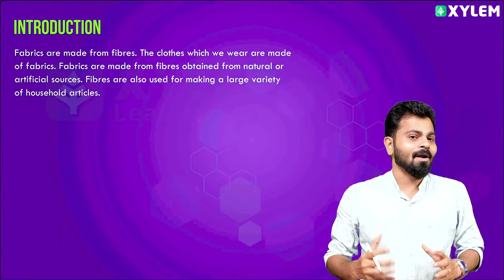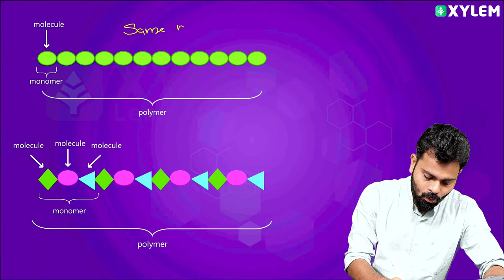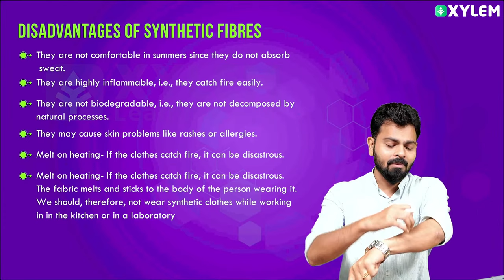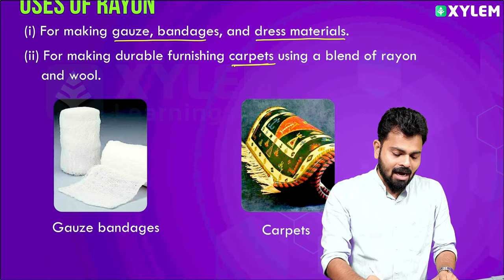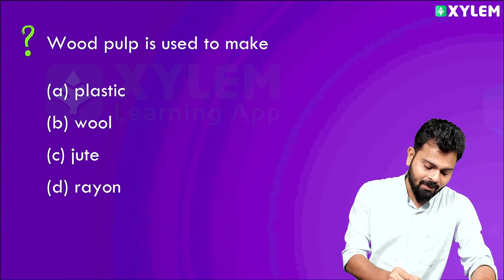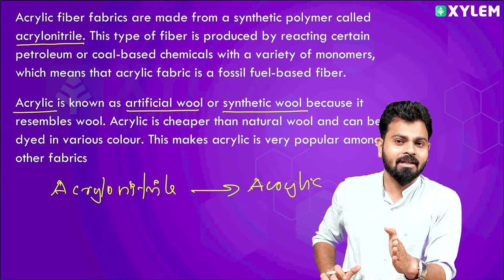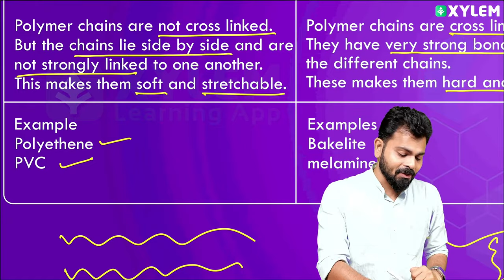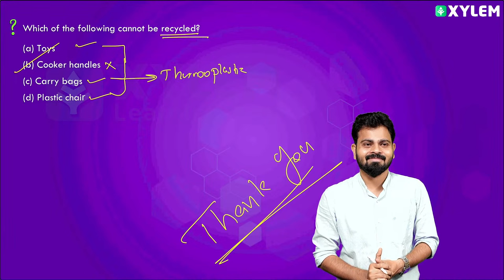Xylem NEST October 1st - Class 10 + NEET/JEE | Chemistry - Polymers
👋HELLO LEARNERS!!